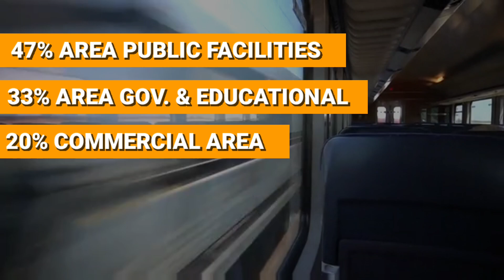India Is Silently Building New Smart Cities from Scratch Upcoming new Planned Smart Cities in India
in this intriguing video, we delve into the fascinating world of India's silent urban revolution. Join us as we uncover the remarkable phenomenon of India quietly constructing new cities from scratch. From the futuristic Gift City in Gujarat to the technologically advanced Naya Raipur Smart City in Chhattisgarh, we explore the hidden gems of urban development. Witness the astounding growth of Yeida City in Uttar Pradesh, the visionary Naina Smart City in Maharashtra, and the ambitious Dholera Smart City in Gujarat. Discover the secrets behind these meticulously planned urban projects, their sustainable infrastructure, and the transformative impact they are set to have on India's landscape. Get ready to be amazed as we reveal the untold stories of India's silently emerging new cities.

5. Gift City: Gujarat
4. Naya Raipur Smart City: Chhattisgarh
3. Yeida City: Up
2. Naina Smart City: Maharashtra
1. Dholera Smart City: Gujarat

This video for knowledge propose only.